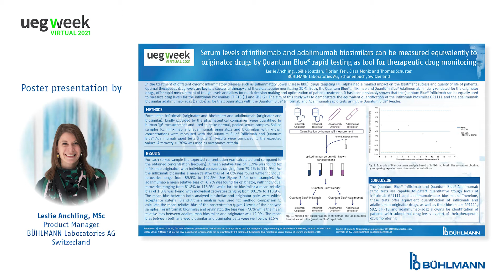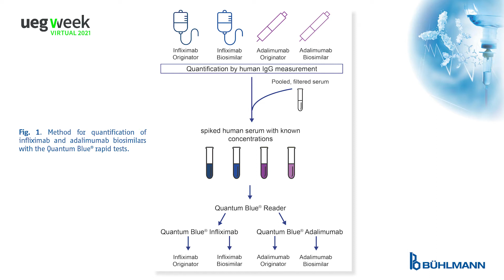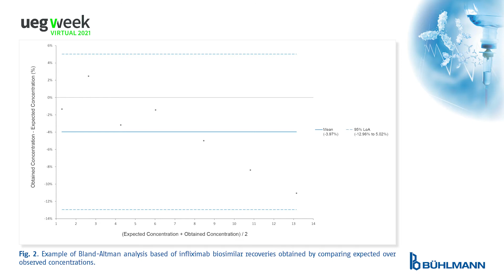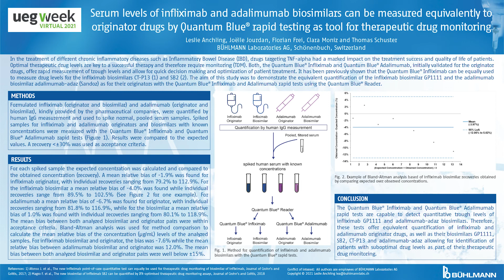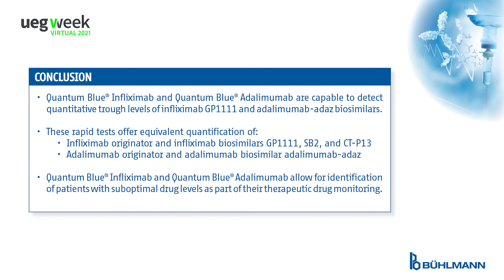Quantum Blue® rapid testing as tool for TDM of Biosimilars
The Quantum Blue® TDM rapid tests are capable to detect quantitative trough levels of originator agents as well as their biosimilars allowing for identification of patients with suboptimal drug levels as part of their TDM.